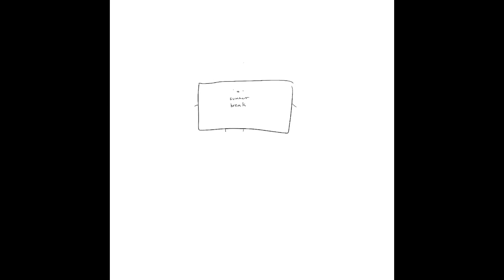Summer break is over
Obviously none of the music is mine but I’m putting this because I’m not sure if it’ll demonetize me or something lol